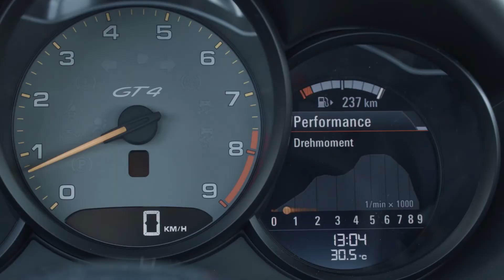Porsche Cayman GT4 - Carrara White Metallic Design Trailer | AutoMotoTV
The new member of the Porsche GT family is the Porsche Cayman GT4. This is the first time Porsche is introducing a GT sports car based on the Cayman which has components of the 911 GT3. A lap time of 7 minutes and 40 seconds on the North Loop of the Nürburgring positions the Cayman GT4 as the new benchmark at the top of its market segment. It also makes a clear statement that Porsche will continue to promote radical two-door sports cars in the future - sports cars that are developed at the Motorsport department in Weissach.